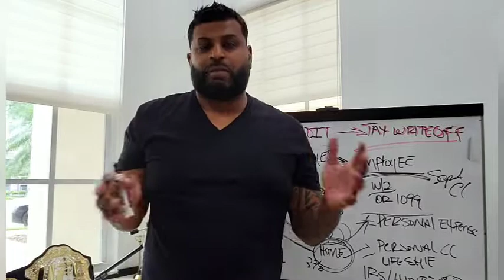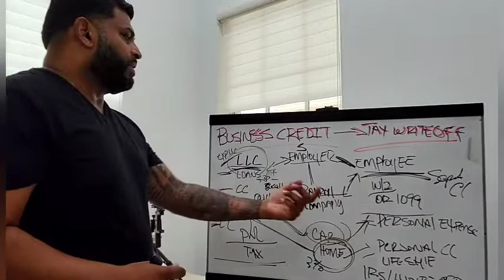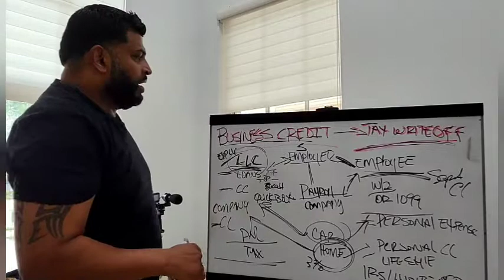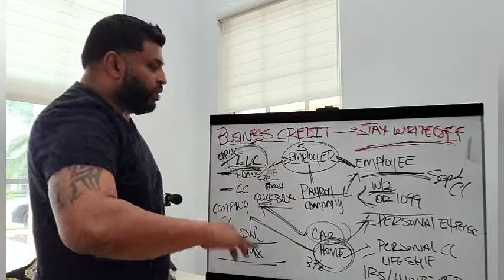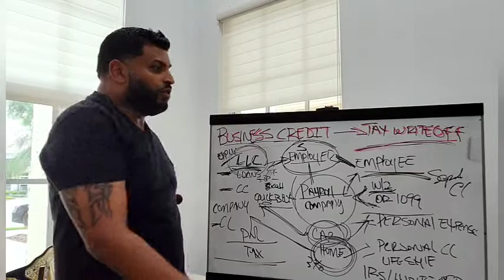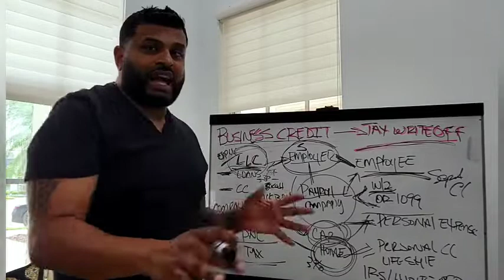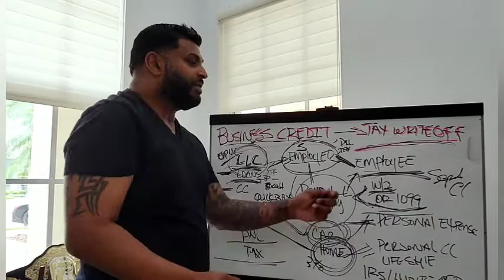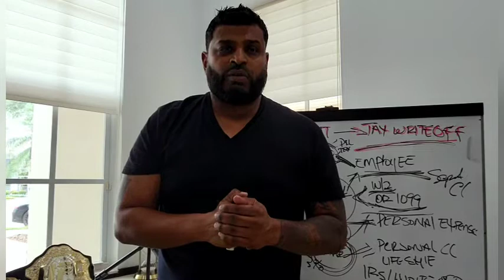Business Credit Vs. Personal credit.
This video teaches you what can and cannot be written off under business credit. There are a lot of credit Gurus telling you to open Business credit and shift your life over to them. Unfortunately, that is not how it works. Also, the Tax code is not written that way.